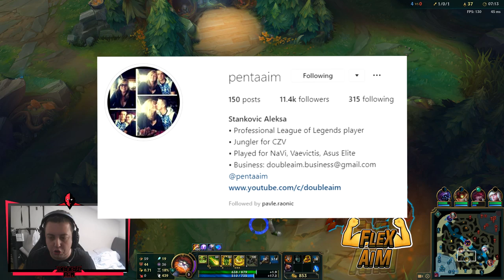DRVO U DZUNGLI * IVERN * - Jungle A to Z | Ep. 41